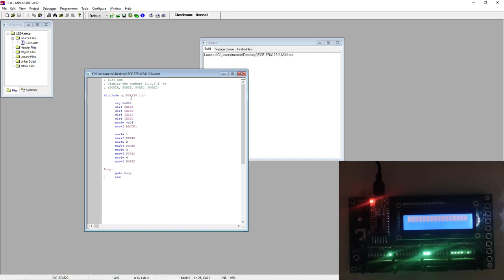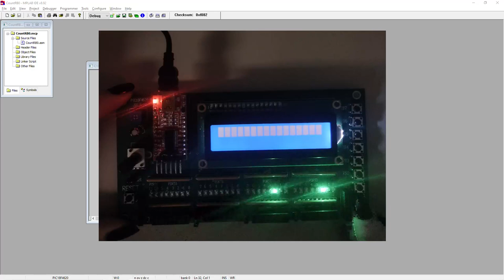ECE 376 PIC Demo